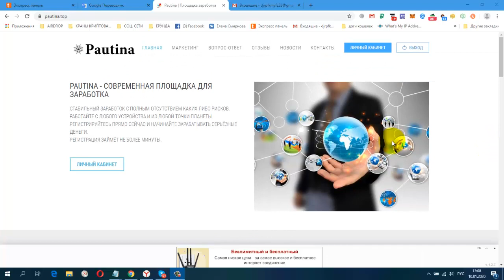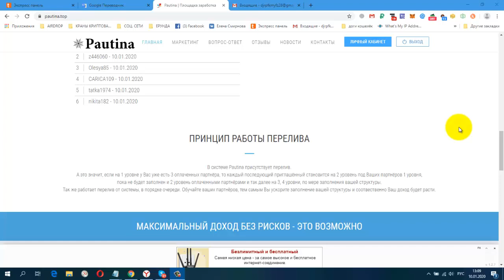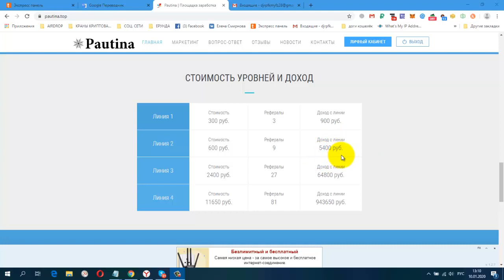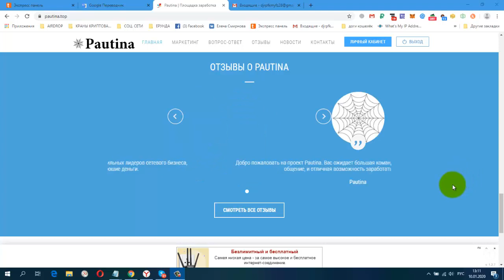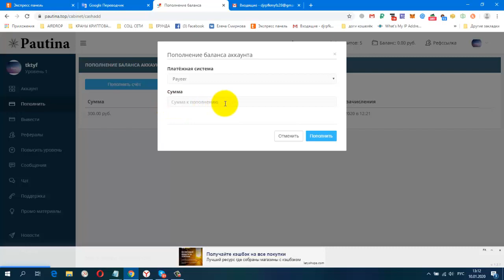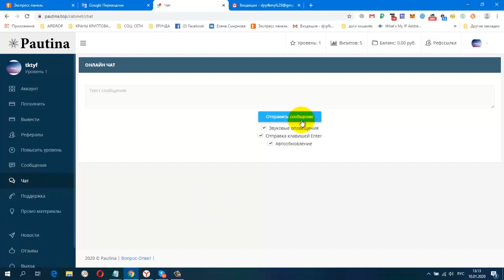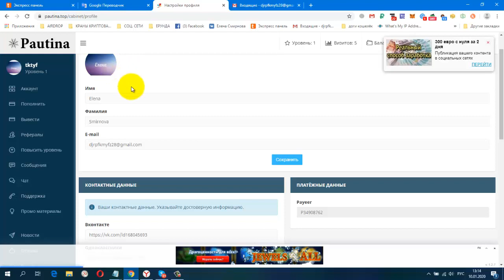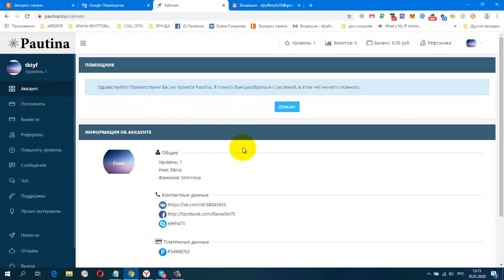ПРЕДСТАРТ Старт Pautina состоится 25 го января 2020 года в 19,00 по МСК, Вход 300р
✔Вход 300р. Возврат вложенных с первого партнера.
✔Пригласи всего три человека
И если вы решили участвовать,то сразу активируем тариф. Занимаем место
Жду Вас
гугл группа